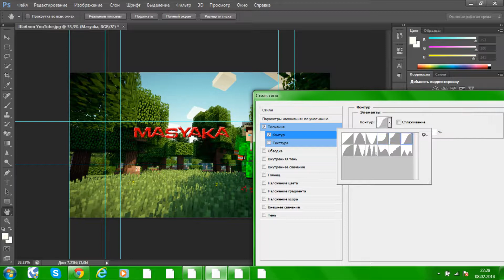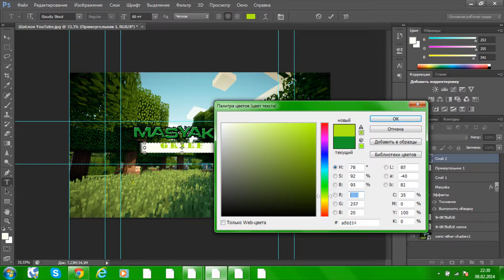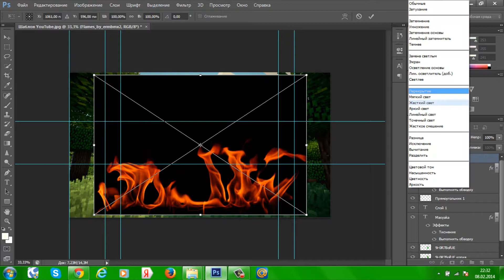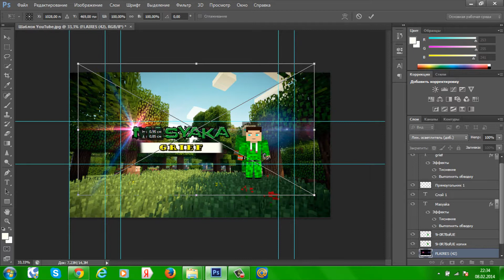Speed Banner For Masyaka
Я буду делать Оформление для канала Masyakи.
Надеюсь вам очень понравится =)
Кто хочет заказать себе такой же пиши мне в Вконтакте.
Баннер стоит 40 руб. и нужно иметь Арт во весь рост.